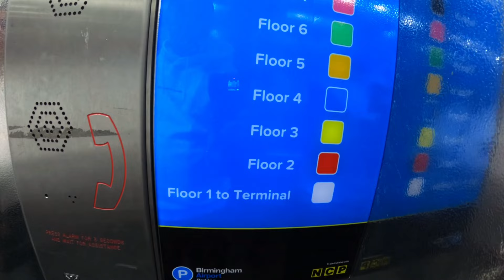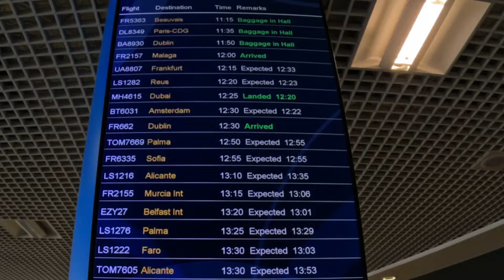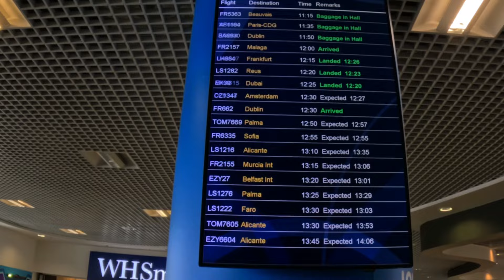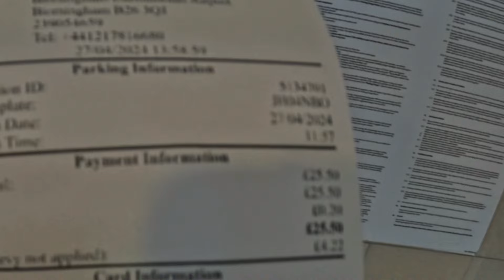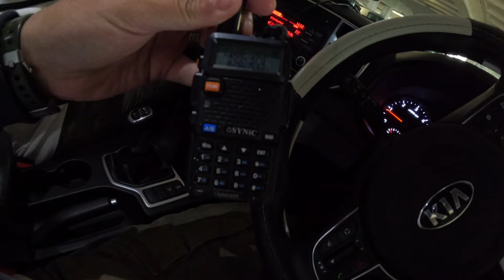BHX Birmingham Airport what’s it like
Going to pick someone up from the airport flying in from Thailand so what’s the airport like in Birmingham car park prices and how busy is it